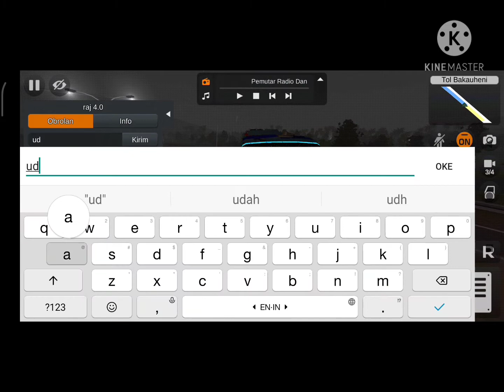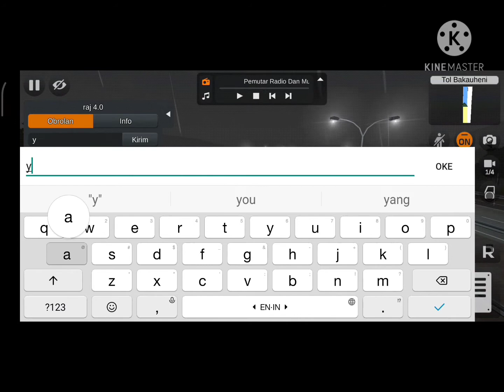main bussid mabar balapan livery bebas + new intro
kali ini main bussid mabar bebas livery dengan bus lain